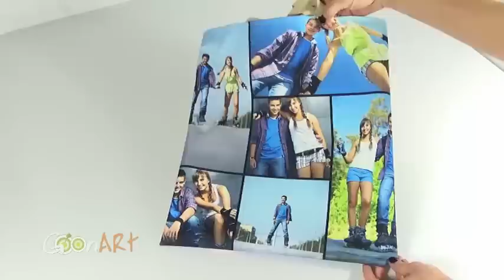Borsa shopping - Goonart.it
Borsa shopping in tessuto poliestere personalizzata fronte/retro con foto, grafiche o collage di immagini